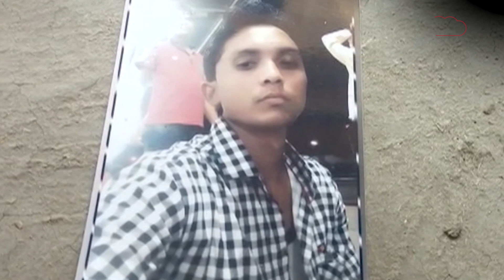JAIL में बंद अतीक़ अहमद ने अपने चेलों के साथ कुछ ऐसे बनाया था क़त्ल का प्लान, घंटों चली थी मीटिंग?